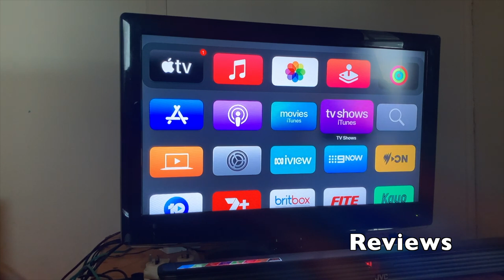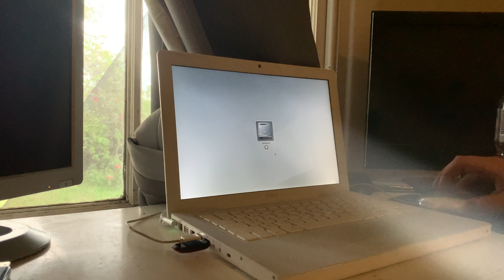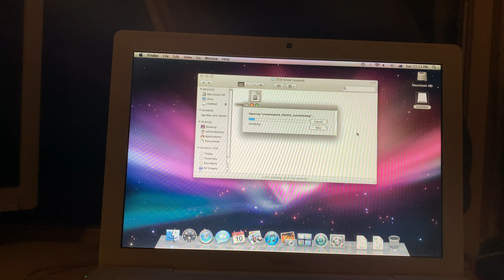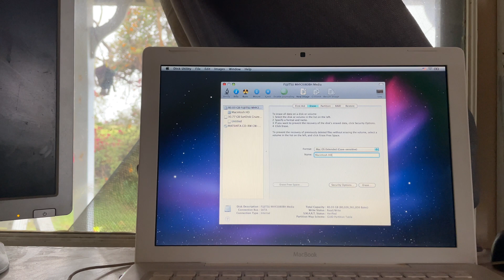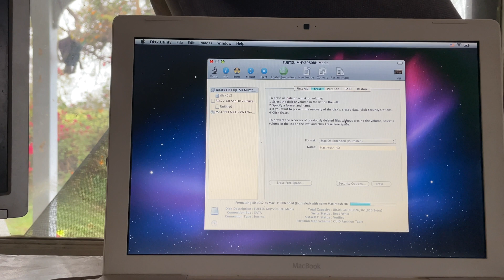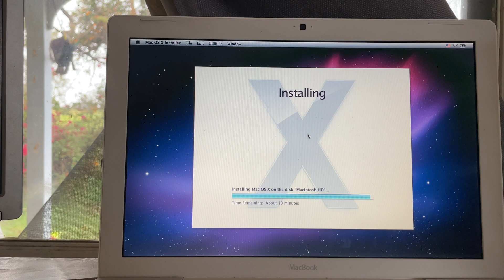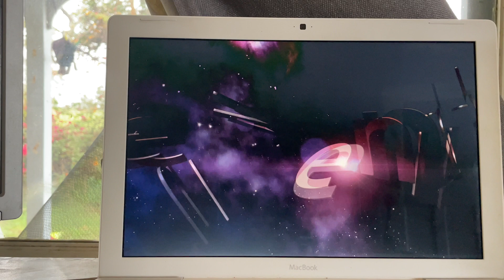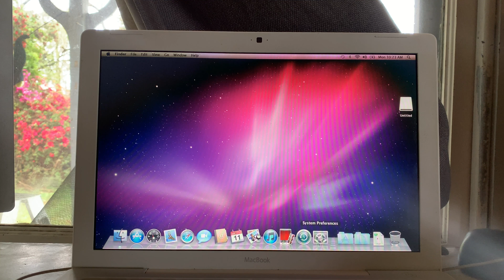Installing Mac OS 10.6 Snow Leopard on a Late 2007 MacBook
the fun even of me trying to install Mac os 10.6 on the macbook